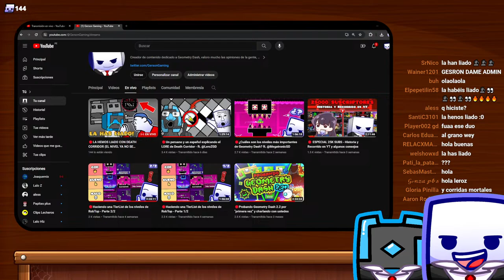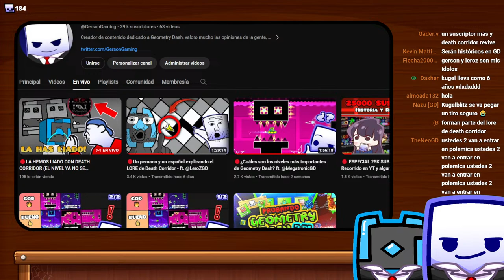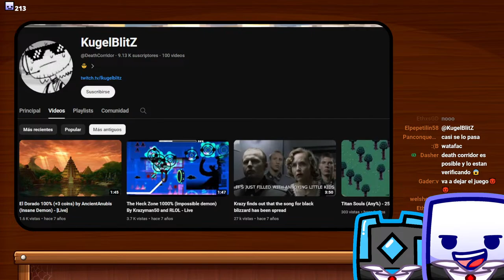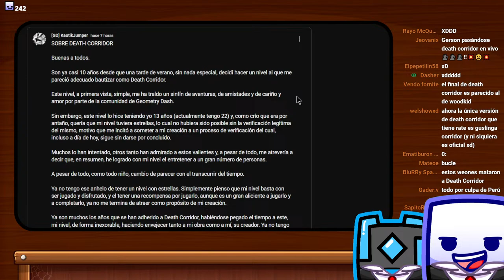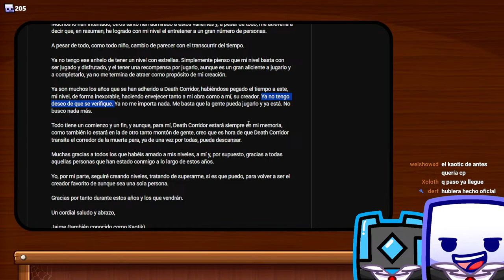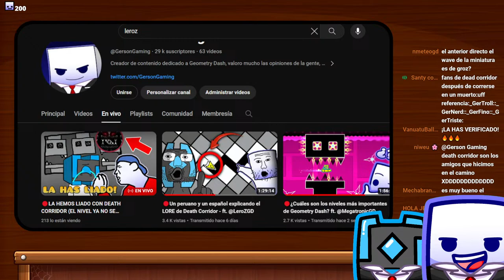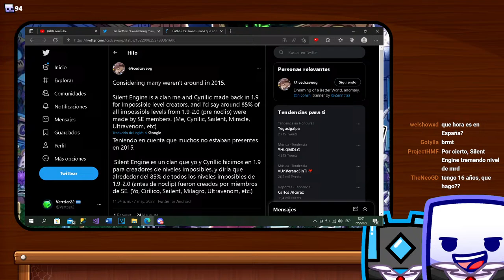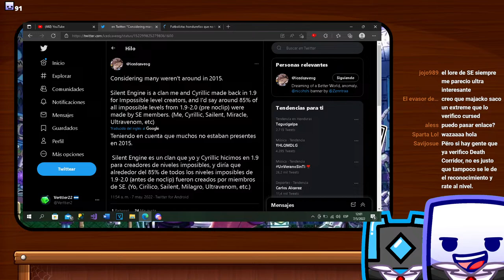🔴¿EL "FIN" DE DEATH CORRIDOR? Ya NO tendrá VERIFICADORES oficiales - ft. @LeroZGD, @Verttier y mas!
ola